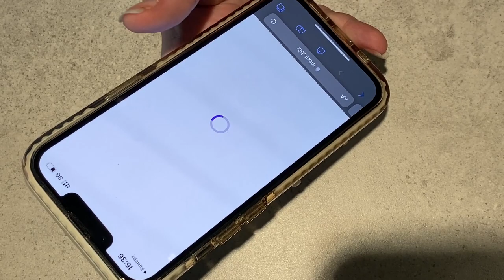What is life like in Kyiv during the war?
Despite the threat of missile attacks every day and air sirens, people are still carrying on with their lives.
During past several weeks Ukrainian capital was under the missile strikes every night. Thanks to air defense work there are no big damages in Kyiv.

In this video I show how I and people in Kyiv balance the everyday with the war-life and how we manage to find moments of joy.